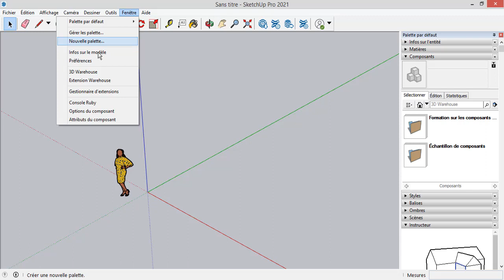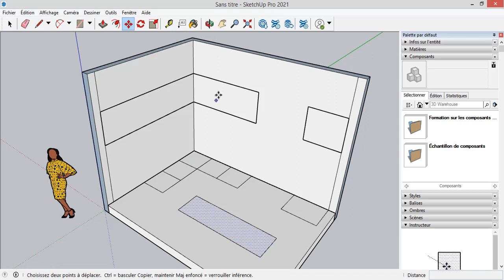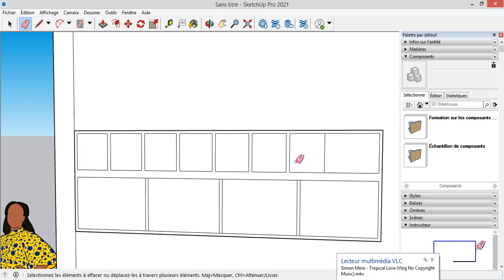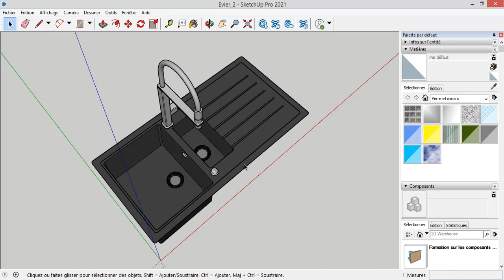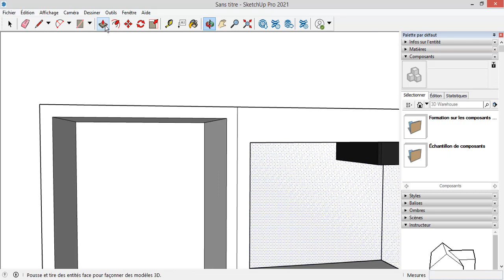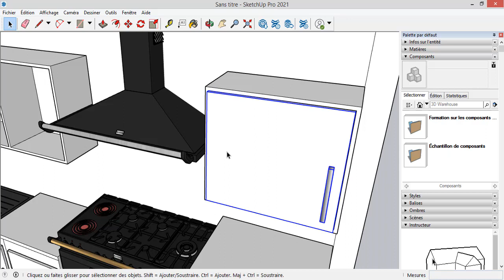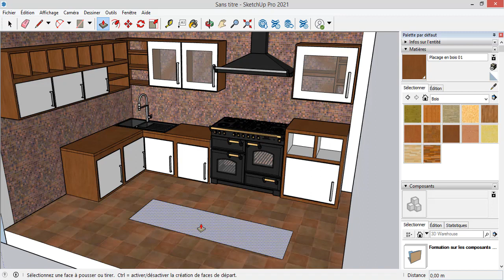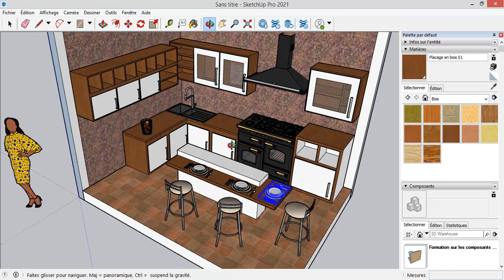Concevoir l'intérieur de sa cuisine avec SKETCHUP #1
L’objectif de ce tutoriel est de vous montrer comment faire une maquette numérique 3D de l’aménagement intérieur de votre cuisine avec Sketchup Pro 2021.
Nous allons voir comment concevoir les meubles bas, les meubles suspendus et la table à manger. Mais aussi comment insérer des objets comme l’évier, le four+hotte, etc.